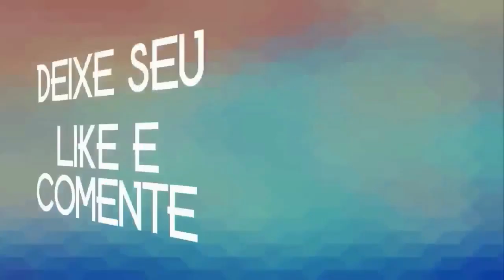CLIP SE PEGAR TU CASA JUNINHO ROCHA